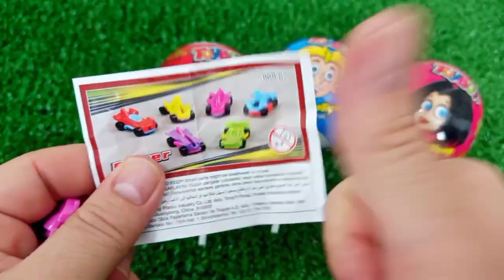7 Rainbow Satisfying Video, DIY How to make Rainbow Slime Candy Baby Shark Kinetic Sand Cutting ASMR